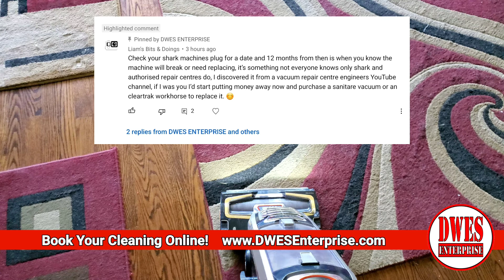I Heard Y'all Like To See Vacuum Cleaning Videos | Area Rug Cleaning & Lots Of Dog Hair